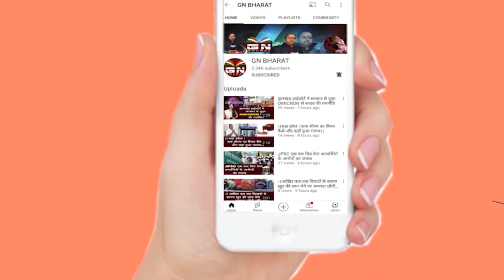ढोल बजाकर बोले केंद्रीय मंत्री अर्जुन मुंडा, कहा - पर्व हमारे संस्कृति को दर्शाता है